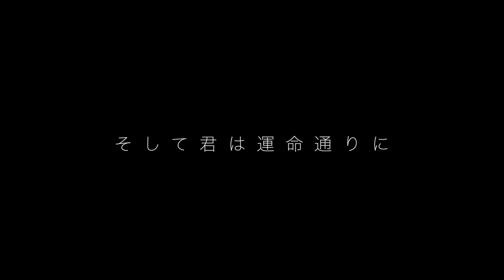【フル歌詞】怪獣のサイズ - back number【+4女性が歌う】Cover by YURURI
back numberの「怪獣のサイズ」をフルサイズで
+4女性が歌ってみました

Original Artist/アーティスト:
Song/曲名:

⬇︎クレジット